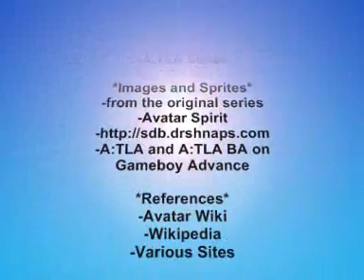ATLA Sozin's Comet Aftermath Fanfiction Ch. 21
Be sure to watch the previous episode.

BOOK 4: Shadow
CHAPTER 21: Return of the Comeback

...Sokka and Toph remained a week long stay in a certain village while the bridge is being fixed. They helped saved the town from the falling rocks atop of a summit where they've been training days ago...

...As they ready for departure after the bridge is fixed the two con men appeared and revealed their scheme. Both were disposed by Toph to foil their evil plans...

PLEASE DON'T FORGET TO RATE AND COMMENT WHILE WATCHING! THANK YOU :)